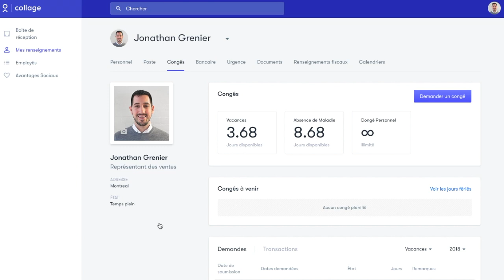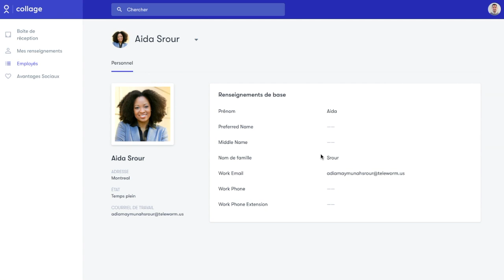L'éxperience des Employés dans Collage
Découvrez ce que vos employés verront lorsque vous les invitez à utiliser Collage.